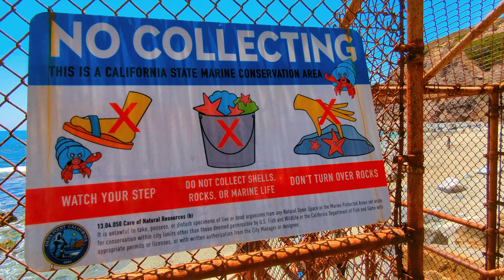K.K. Slider - Beachside Classics: Dana Point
Building Peaks last destination on the beachside Classics tour. Dana Point beach and caves.